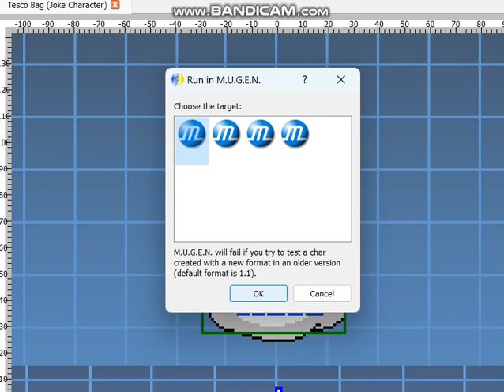MUGEN: Tesco Bag (Joke Character) W.I.P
While most of my W.I.Ps are on hold - Here's a W.I.P preview of a joke character that I came up with - a Tesco Bag, yes a actual vintage single-use Tesco bag with a Tesco Logo on them, that you see in Tesco Supermarkets all across the UK, but sadly these nice little 5p bags were scrapped in favour of bags for life.

This character is not associated with Tesco Stores UK & Ireland and is a non-commercial project.